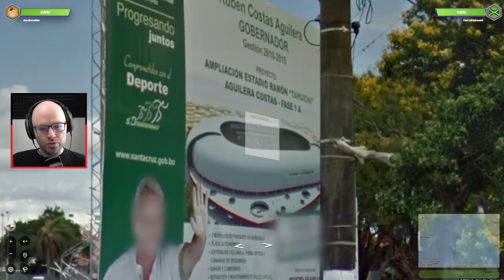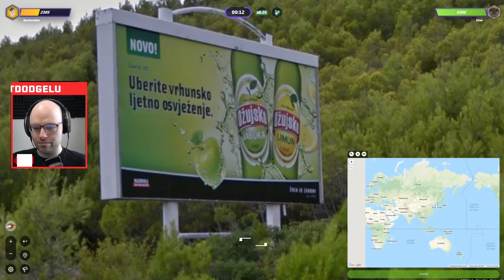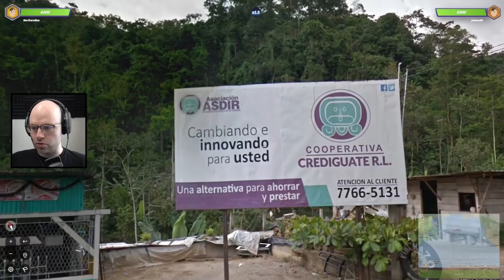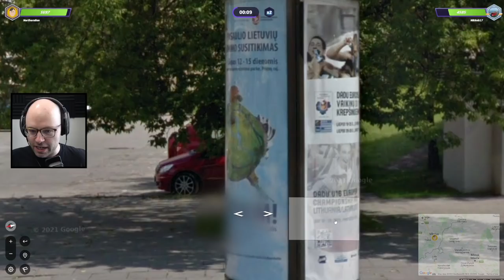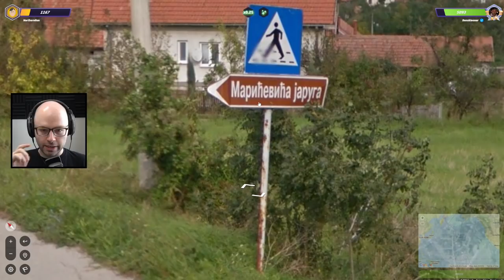I swear I used to know flags (GeoGuessr Duels)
This video came from my stream on April 9th, 2022. Catch me live from Monday to Friday 9AM-2PM